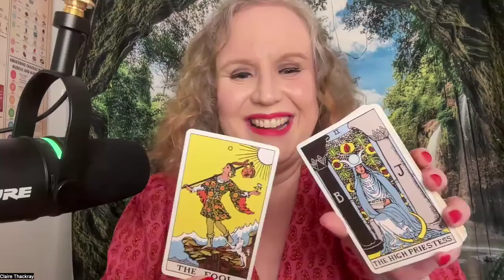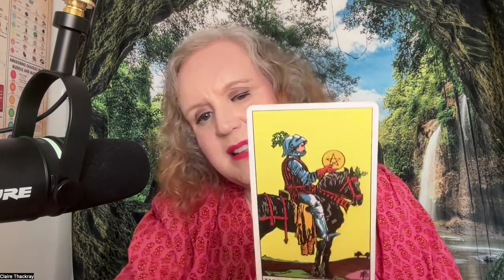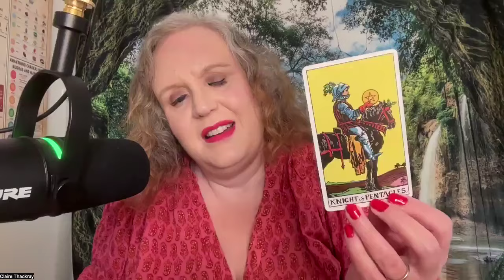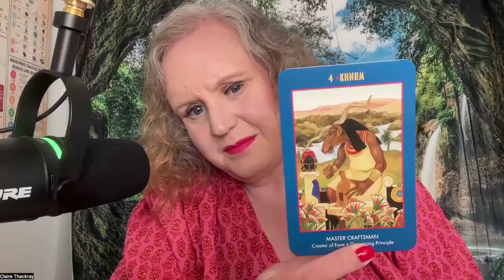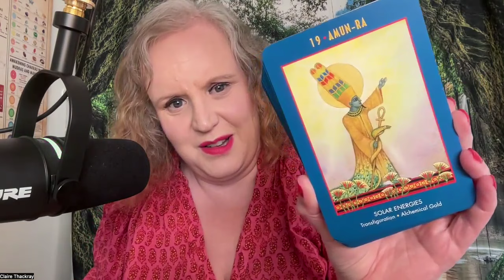New Moon in Virgo - September 2024 - Inward Revolution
Also it is important for you to form your own opinions on all subjects covered. Please be aware that I read on subjects as an investigational tool. There are many different aspects and truths to all tarot readings. **